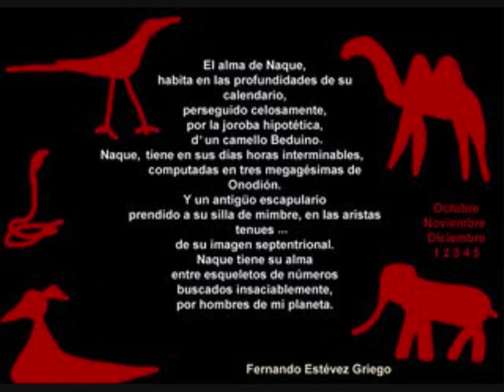El alma de Naque de Fernando Estevez Griego. Uruguay, Momo Maitreyananda